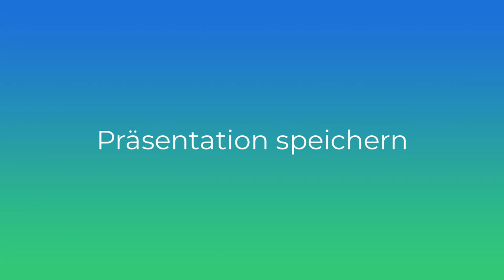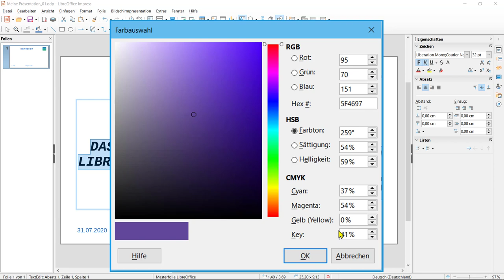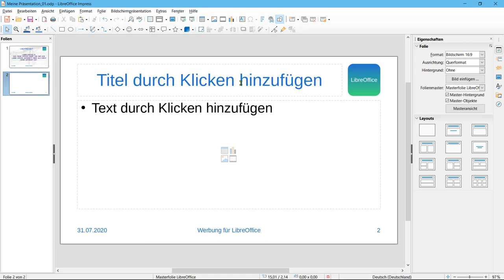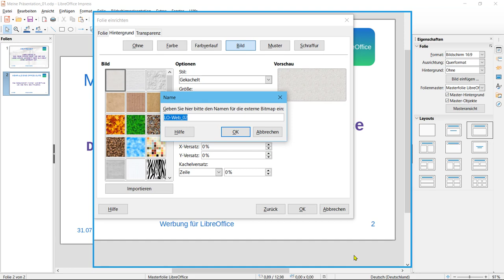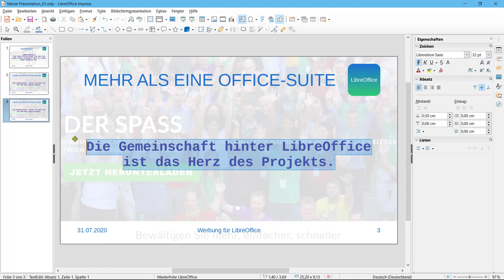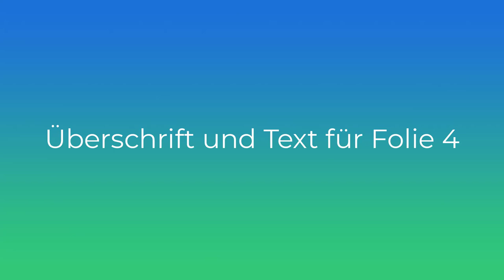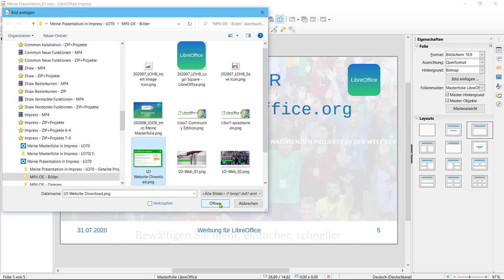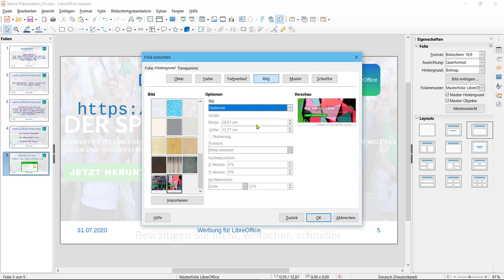Meine Präsentation in Impress - LibreOffice 7.0 (German/Deutsch)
Das Video ″Meine Präsentation in Impress″ zeigt, wie eine eigene Präsentation in Impress erstellt werden kann.

The Video ″My Presentation in Impress″ shows how to create your own Presentation in Impres.